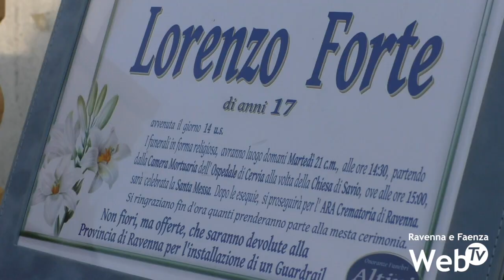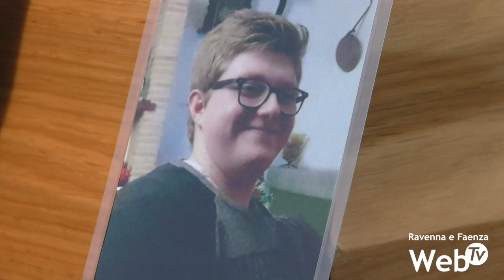Celebrati i funerali di Lorenzo Forte: il guard rail per evitare che si ripeta una tragedia simile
Una raccolta fondi per il guard Rail che avrebbe potuto salvare la vita di Lorenzo. L’appello lanciato più volte in questi giorni dai genitori e dai fratelli di Lorenzo Forte, è stato ribadito nel pomeriggio di martedì 21 gennaio, quando a Savio si sono tenuti i funerali del giovane 17enne morto il 14 gennaio, quando la sua minicar è precipitata nel canale Cupa a Milano Marittima. Lorenzo stava tornando a casa dopo aver frequentato lo stage al ristorante Touring di Milano Marittima.

Tutte le persone che martedì hanno partecipato al funerale, alla camera mortuaria e in chiesa, hanno risposto all’appello dei parenti, collaborando alla raccolta fondi fatta partire in questi giorni. Tutto il denaro raccolto sarà destinato a finanziare l’installazione della barriera stradale lungo quel centinaio di metri di viale Nullo Baldini dove attualmente manca. Per la causa è stato aperto un apposito conto corrente, sul quale è possibile effettuare un versamento o effettuare una donazione di persona alla filiale della Banca Popolare dell’Emilia-Romagna di Savio di Ravenna, in via Romea Vecchia 25. “In memoria di Lorenzo Forte” la causale del conto corrente

Le donazioni, con causale ‘In memoria di Forte Lorenzo’, possono essere fatte all’iban IT47E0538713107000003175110